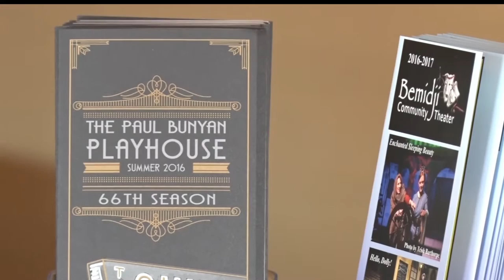In Focus: Paul Bunyan Playhouse Wraps Up 66th Summer Season